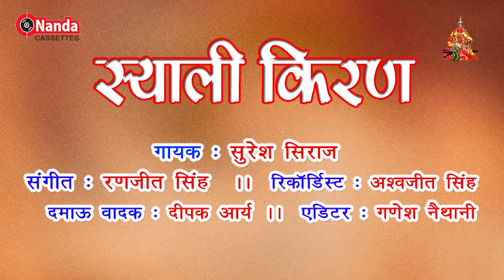Syali Kiran | Suresh Siraaj | Latest Uttarakhandi Song | Garhwali Hit Song | Nanda Cassettes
𝐓𝐢𝐭𝐥𝐞 - Syali Kiran | Suresh Siraaj | Latest Uttarakhandi Song | Garhwali Hit Song | Nanda Cassettes

आप सभी श्रोताओं का हमारे यूट्यूब चैनल (𝑵𝒂𝒏𝒅𝒂 𝑪𝒂𝒔𝒔𝒆𝒕𝒕𝒆𝒔) पर हार्दिक स्वागत है🙏🙏
हमारे यूट्यूब चैनल का उद्देश्य उत्तराखंड की लोक संस्कृति को संरक्षित करना है, इस YouTube चैनल के माध्यम से हम आपको अपनी देवभूमि उत्तराखंड की लोक संस्कृति से परिचित कराएंगे और उत्तराखंड के लोक गायकों को एक अच्छा मंच प्रदान करने का प्रयास करेंगे। हम आपको उत्तराखंड की सभी जनजातियों के लोक गीतों से परिचित कराएंगे।

●●▬▬▬▬▬▬▬▬▬▬▬▬▬CREDITS▬▬▬▬▬▬▬▬▬▬▬▬▬●●

►Song: Syali Kiran
►Album: Syali Kiran
►Singer: Suresh Siraaj
►Lyricist: Suresh Siraaj
►Composer: Suresh Siraaj
►Editor: Ganesh Naithani
►Label: Nanda Cassettes
►Publisher: SP Brothers
►Digital Partner: Nirvana Digital

📢 Listen Your Favorite Song on Various Music ♪ Platforms

*Set Your Favorite Free Hello📞 Tune in Your Favorite Mobile Operator* 👇

*Bsnl (E):* SMS BT(Code) to 56700, *CODE ➜* 13727074
*Bsnl (S):* SMS BT(Code) to 56700,  *CODE ➜* 13727074
*Idea:* DIAL 537+Code, *CODE ➜* 13727074
*Vodafone:*  DIAL 537+Code, *CODE ➜* 13727074
*Vodafone Clip ID:* *CLIP ID ➜* 16045757

●●▬▬▬▬▬▬▬▬▬▬▬▬▬POPULAR UPLOADS▬▬▬▬▬▬▬▬▬▬▬▬▬●●

*NOTE:*

*1.Nanda Cassettes*

*2.Nanda Music World*

*3.Samvaad365*

► Channel - Nanda Cassettes